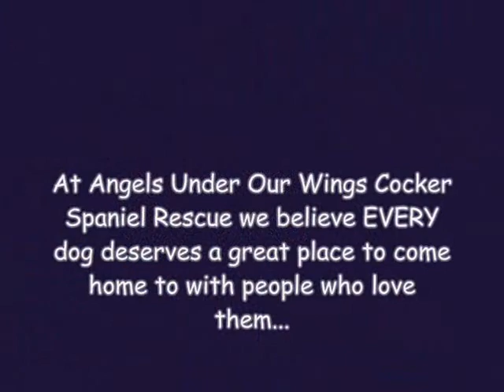Angels Under Our Wings Adoption Video 1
Angels Under Our Wings Cocker Spaniel Rescue Adoption Video 1